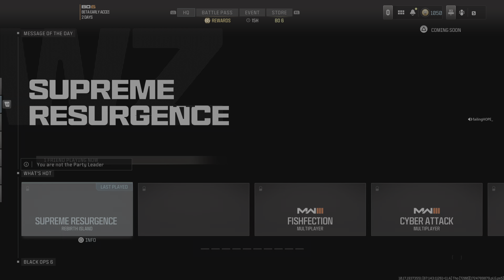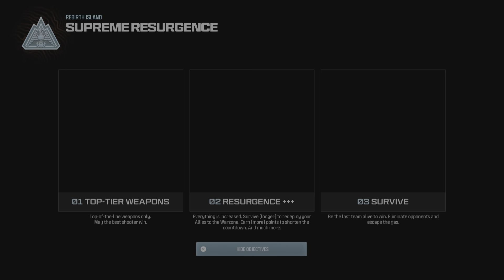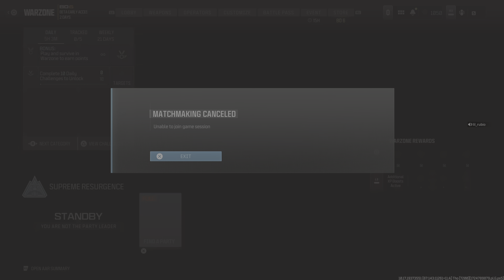Call of Duty_20240827192148